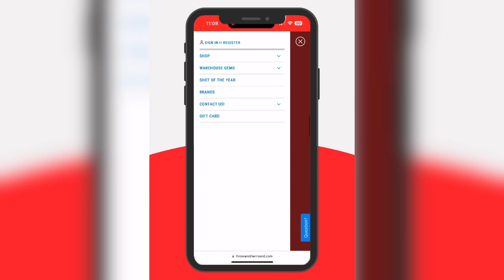I Played Disc Golf on a Golf Course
Joseph went to Myrtle Beach, SC to play the temporary course set up at Arrowhead Country Club. Enjoy!